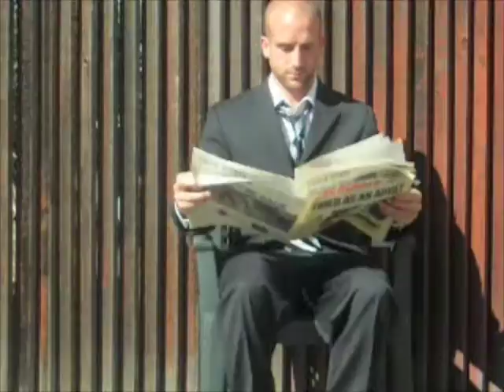August 7th at Slim's - Stomacher's CD release Party!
Stomacher (formally In Reverent Fear)
The Frail
Honest Thomas
Via Coma

ALL AGES!